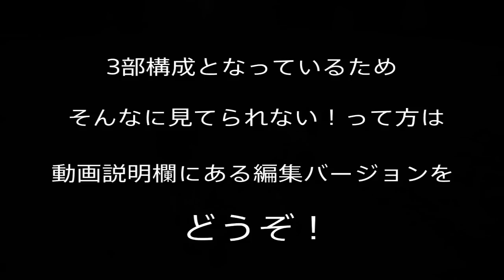［FF14 ］マテリアガチャ117連！ノーカットバージョン ♯1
いつものように15分以内に収めた編集バージョンはこちら！